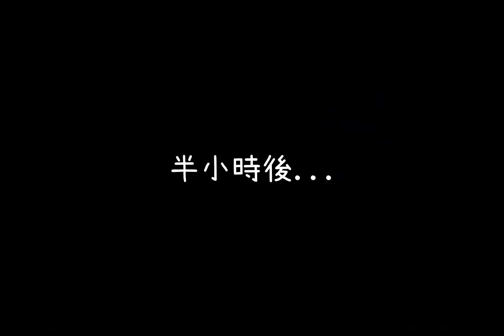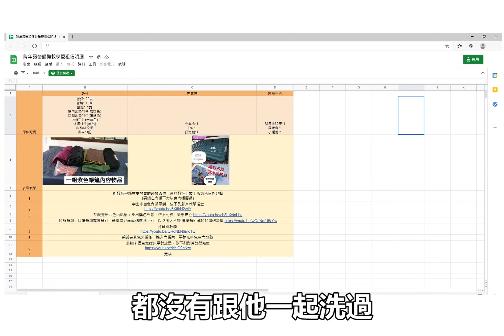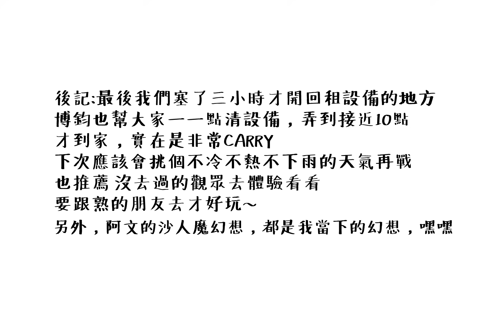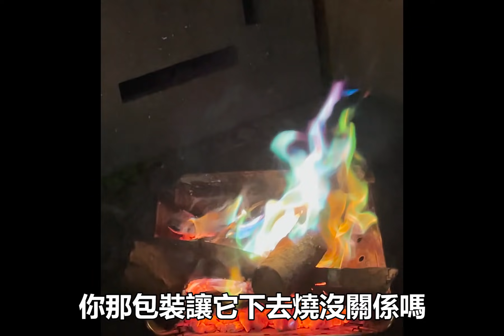Onion Man | 在1度的寒冷山上露營 (下) 苦盡甘來篇 | 真實故事大長篇